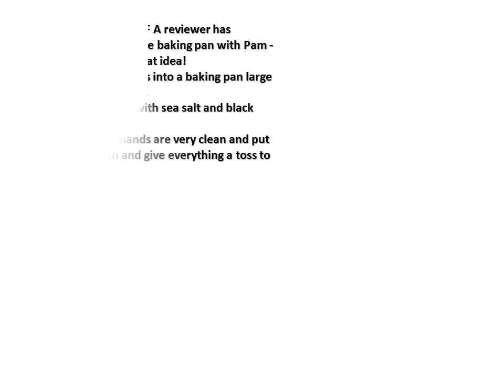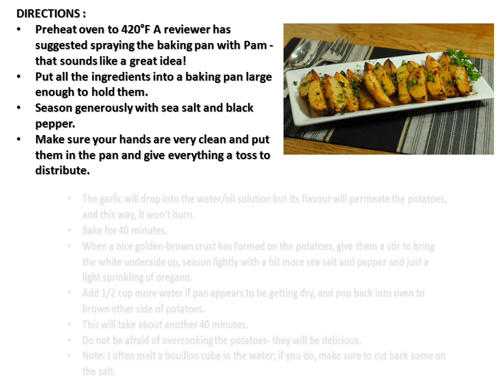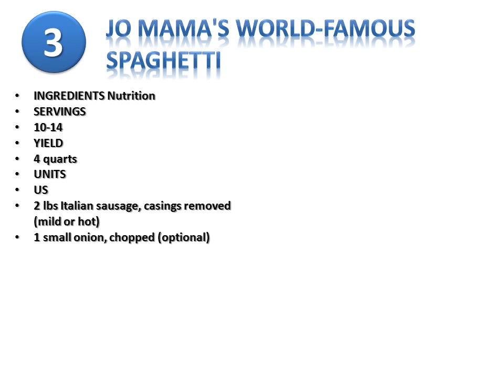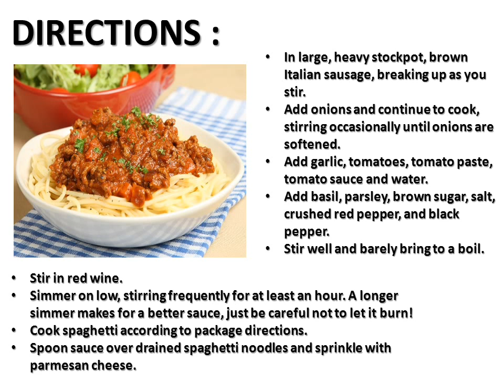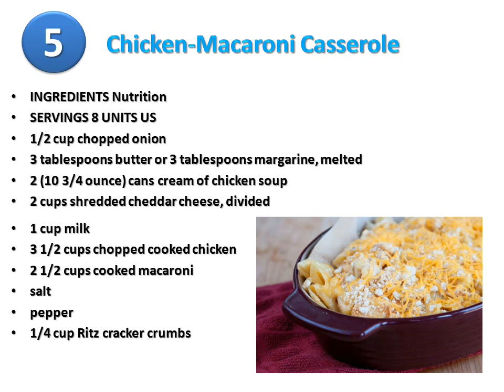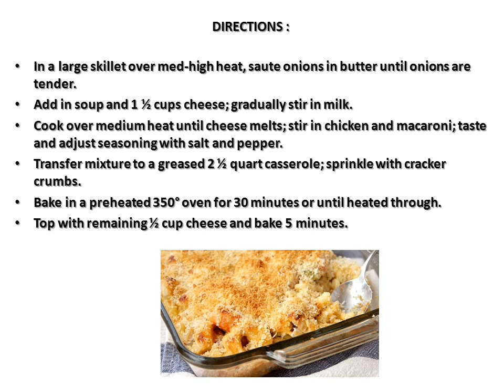Top 5 Best Family Dinner Recipes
Wondering what to make for dinner tonight?
Try one of these top-rated quick dinners for easy weeknight dining.
Each recipe can be made in 30 minutes or less!

Heres what you want to eat for dinner right now :
1. Oven-Roasted Greek Potatoes
2. The Best Easy Beef & Broccoli Stir-Fry
3. Jo Mama's World-Famous Spaghetti
4. Mexican Rice
5. Chicken-Macaroni Casserole